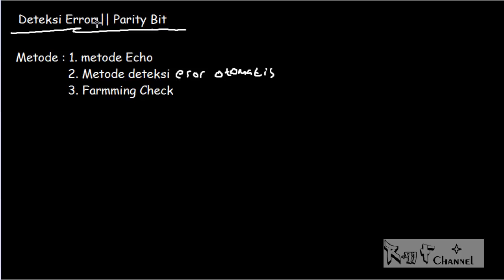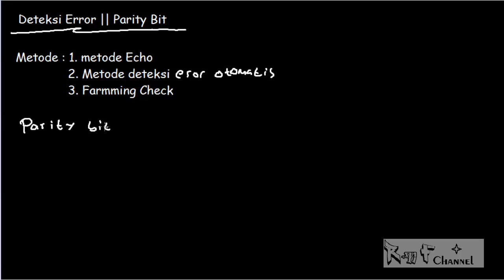Metode deteksi dan koreksi Error ( Single Bit Parity Check )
- Materi Kuliah S1 Teknik Elektro ( Arus Lemah ) Peminatan Kendali bisa cek di

Di channel ini , kita akan sama-sama belajar dan mereview materi kuliah  Antarmuka dan Integrasi Sistem , baik teori maupun contoh soal namun pada video kali ini pokok bahasannya yakni Metode deteksi dan koreksi error , Single Bit parrity check, serta materi yang akan di bahas di video-video berikutnya seperti :
1. Teknik Encoding
2. NRZ L ( non return to zero Level )
3. NRZ I ( non return to zero Inverted )
4. Multilevel binary ( Bipolar AMI , Pseudoternary )
5. Biphase ( Manchester Encoding , Differential Manchester encoding )
6. Scrambling ( B8ZS )
7. Error detection
8. Error Correction
9. Parity bit
10. Two dimension Parity Check
11. Checksum
12. CRC ( Cyclic Redundancy Check )
13. Hamming Code ( detection error & correction error )

semoga bermanfaat :)